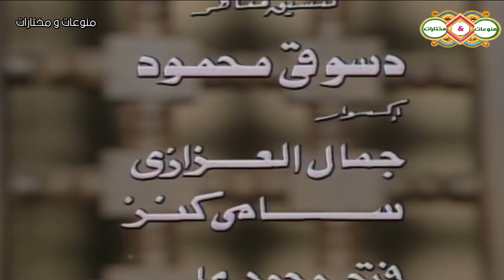مسلسل ابن خلدون النادر الحلقة 1 تمثيل نور الشريف